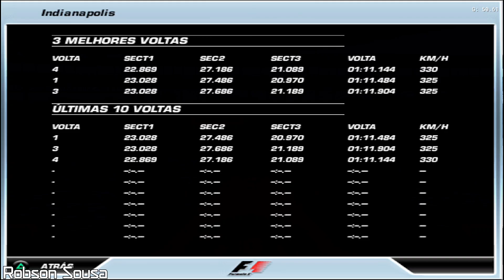F1 2006 [PS2] Gold Time Trial - Indianápolis, EUA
Dispositivo: POCO X3 PRO, 8GB
Joystick: GameSir X3 Pro

Emulador: AetherSX2, Playstation 2 Android v1.4-3064
Resolução interna em 2x
Anti alising: 8x
Api Gráfica: OpenGL

Tyre Compound: Soft
HANDLING:
Front Wing: 24%
Rear Wing: 24%
Front Suspension: 15
Rear Suspension: 1

Front Camber: -1.5
Rear Camber: -1.8
Toe: 0.00

Ride Height: 20mm
Front Anti-Roll Bar: 30,000 N/m/s
Rear Anti-Roll Bar: 125,000 N/m/s
Front Rebound Damping: 9000 N/m/s
Rear Rebound Damping: 8000 N/m/s
Front Bump Damping: 6500 N/m/s
Rear Bump Damping: 8000 N/m/s

SPEED
1) 21.5
2) 16.0
3) 12.0
4) 9.7
5) 8.3
6) 7.3
7) 6.5

BRAKES:
Preset 1) 65:35
Preset 2) 62:38
Preset 3) 55:45

Aether SX2 para Android v1.5-3668